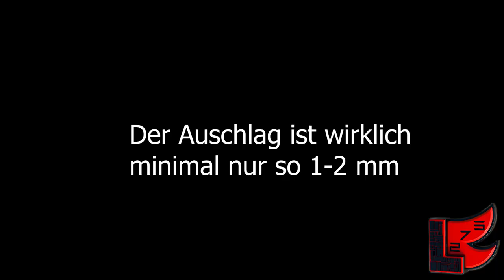Prusa i3 MK3s MMU Filament Sensor Upgrade für Flexible Filamente DE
Hier findet ihr die Anleitung zum Standard umbau des Senosorns für die MMU2s: